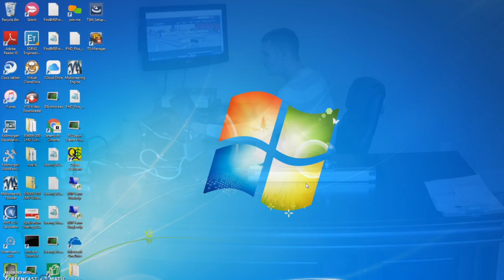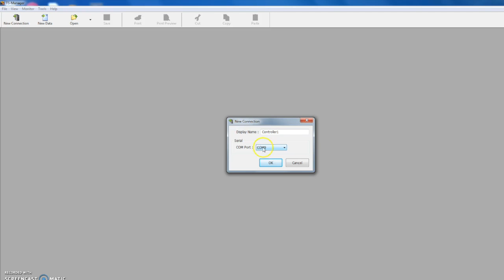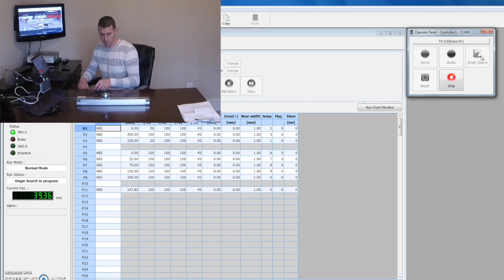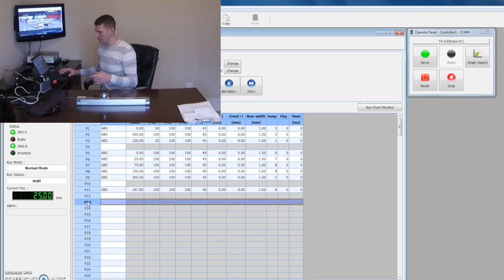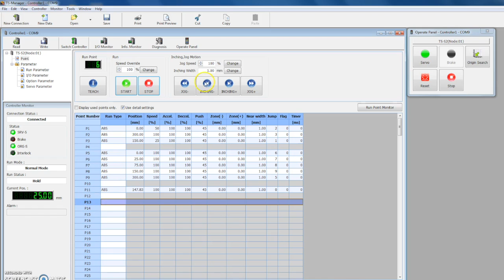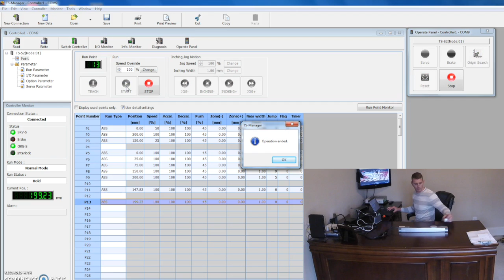Yamaha Transervo Initial Setup and Programming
This video is about the Yamaha Transervo and TS-S2 Drive.